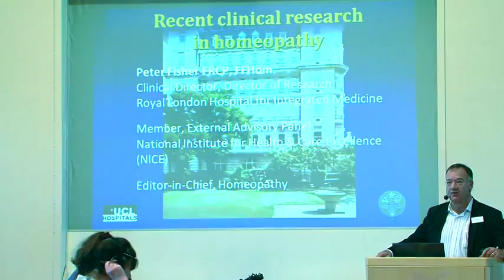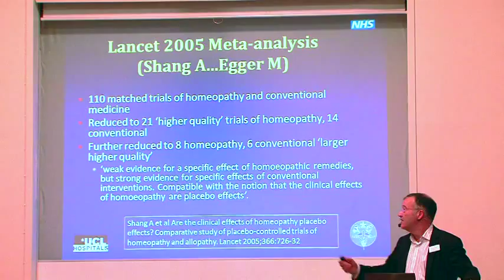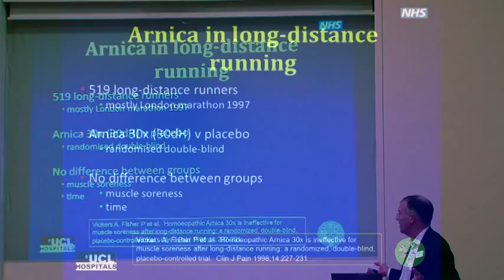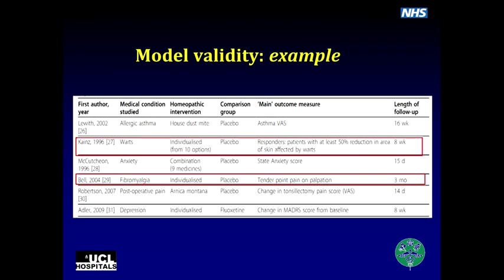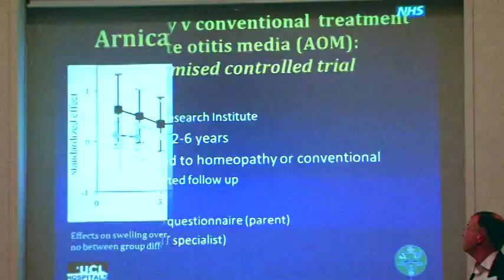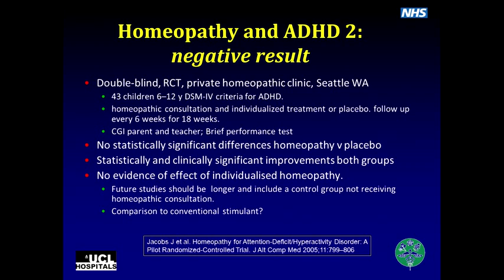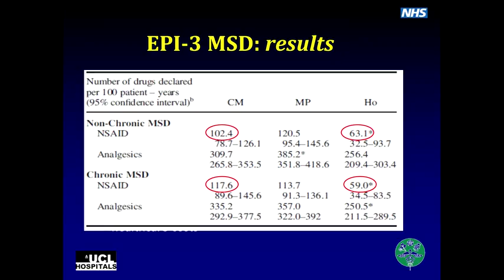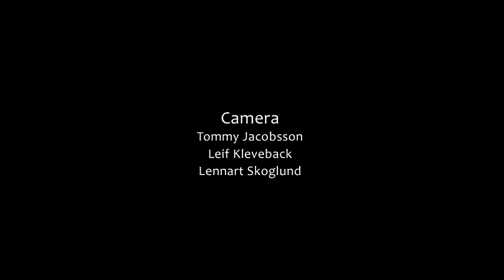Dr Peter Fisher Part 1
Recent Clinical Research in Homeopathy.